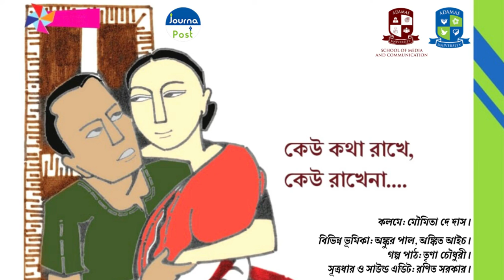Keu Kotha Rakhe Keu Rakhena - A Different Love Story | JournaCast Episode 14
Adamas University, School of Media & Communication presents original podcast series JournaCast.
This week we are here with our story named "Keo Kotha Rakhe Keo Rakhena", a different story of love.

Written by Moumita Dey Das.
Read by Ankur Dutta, Ankita Aich, Trina Chowdhury, Ranit Sarkar.

Sound edits by Ranit Sarkar.